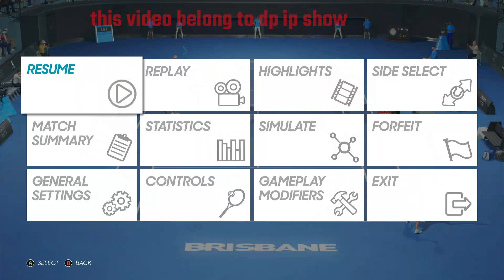Camilla Rusatilo, Andreal Vavassori vs Ulrikke Eikeri,Viktor Durasovic United Cup (03/01/2023)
A simulation of the upcoming match in the United double    ,   Camilla Rusatilo Andreal Vavassori     vs  Ulrikke EikeriViktor Durasovic